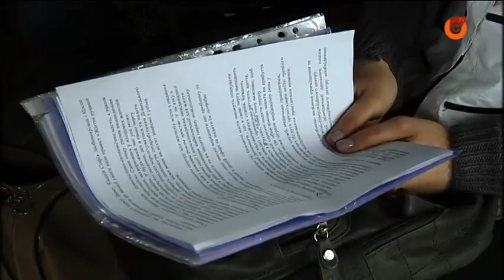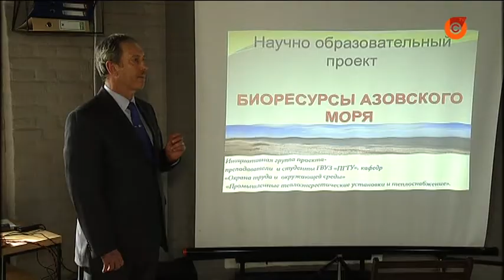250 тисяч гривень - за кращій соціальний проект